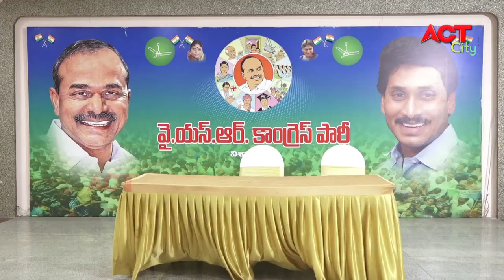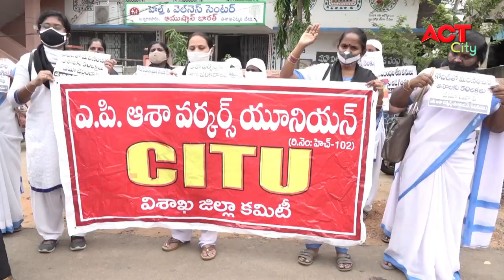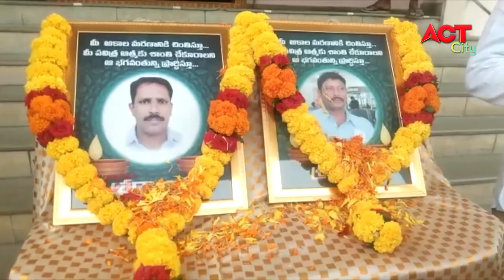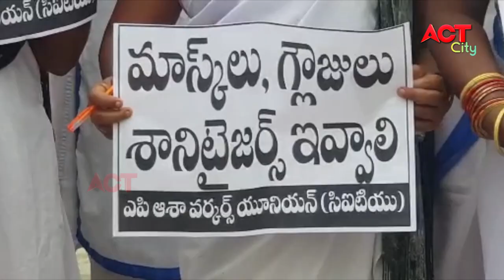EVENING ACT CITY VIZAG NEWS 24-05-2021